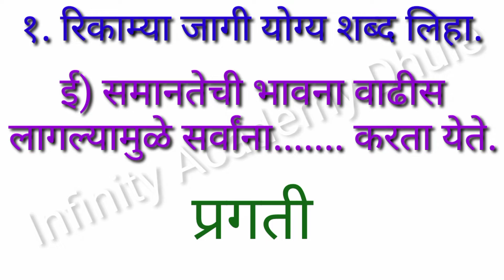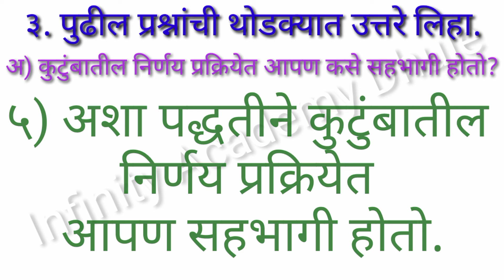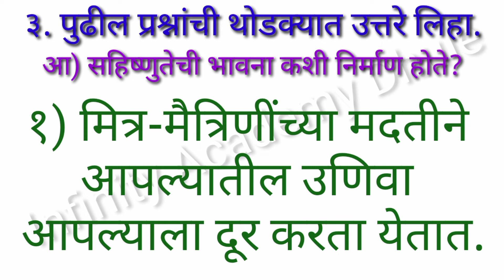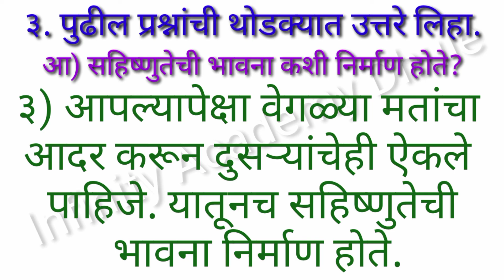५ कुटुंबातील मूल्ये इयत्ता ५ वी परिसर अभ्यास १ 5th EVS 1 kutumbatil mulye parisar abhyas swadhyay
५ कुटुंबातील मूल्ये इयत्ता ५ वी परिसर  अभ्यास १  5th EVS 1 kutumbatil mulye parisar abhyas swadhyay